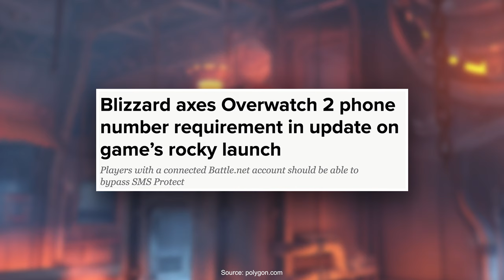What went wrong with the Overwatch 2 release?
To say that this last week in Overwatch has been rough is an understatement. I think everyone can kind of agree at this point that the launch was…just bad.

Lost cosmetics, constant disconnects, weird bugs, the list seems endless.
Blizzard has been working hard, and they have been attempting to fix it.
But what went wrong here? How did a company that has been reading AAA titles for many many years end up messing up a release like this?

0:00 - Intro
0:45 - A state of panic
2:18 - Blizzard failed at being Blizzard
4:20 - Could this be avoided?
5:00 - Damage control
7:10 - QOTW